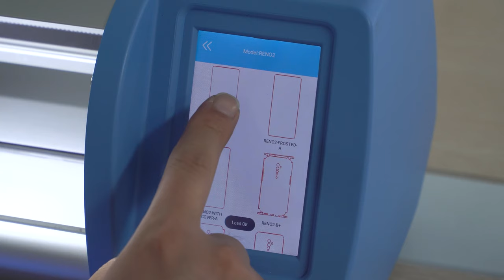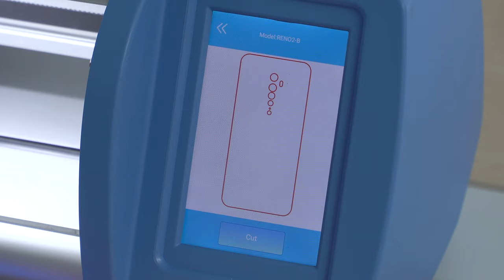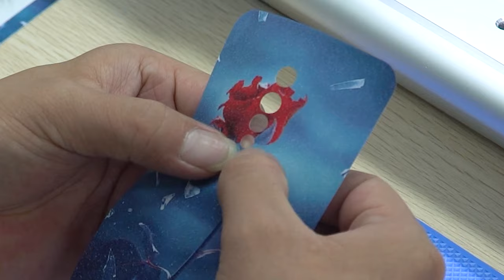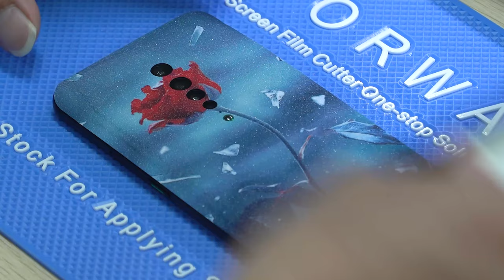The Whole Process From Front/Back Film Cutting to Sticking With Screen Protector Cutting Machine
Is your phone in your pocket and the screen is scratched? How to protect your phone screen? Can you customize the pattern of the back cover of the phone? How to get a new look for your phone? Put a high-quality mobile phone screen protector on your mobile phone, and put a nice rear film on the back cover of your cellphone. The FORWARD zero universal screen film cutting machine can meet your needs. Now use this screen protector plotter to create a custom film for your phone.

00:00 Cutting The Front Film Automatically For OPPO
01:17 Sticking HD Film to Cellphone Screen
02:55 Perfect Effect, No Bubbles No Scratches
03:00 Cutting The Back Film For OPPO
05:26 Perfect Effect, Successful Makeup Change

We are the manufacturer of the ScreenProtector cutter machine from Guangzhou, China.
We provide quality products as well as professional services.